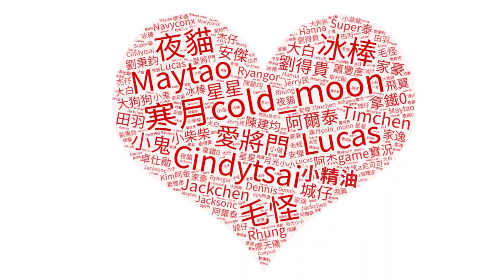明日之後》新年福袋營友回饋 60000金條 Q&A競賽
Computer equipment
CPU: Intel i9-9900K
Motherboard: Gigabyte Z390M GAMING
Memory: 16G DDR4-2666
Hard Disk: 512G SSD + 2TB
Graphics card: Gigabyte RTX2080Ti

1. 禁止轉載營利之使用
2. 禁止放置自身頻道之使用